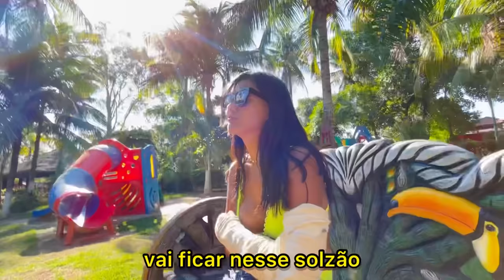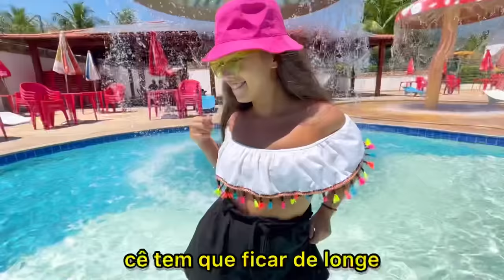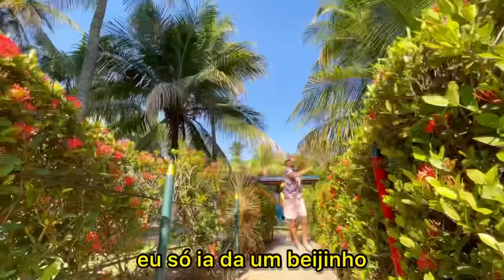PARÓDIA | MALVADA - ZÉ FELIPE !!!